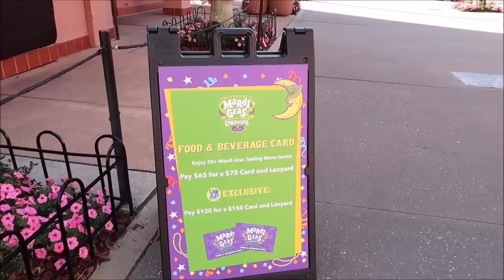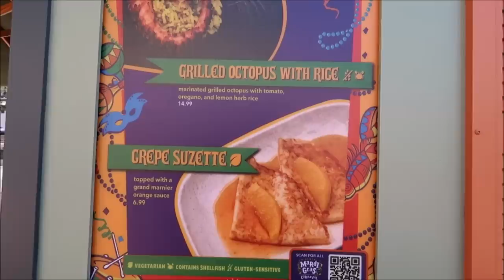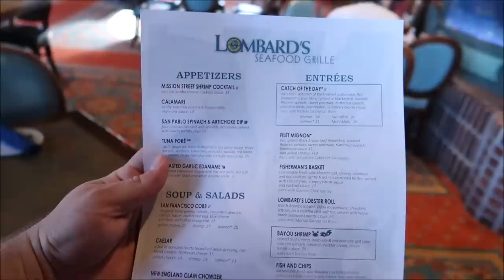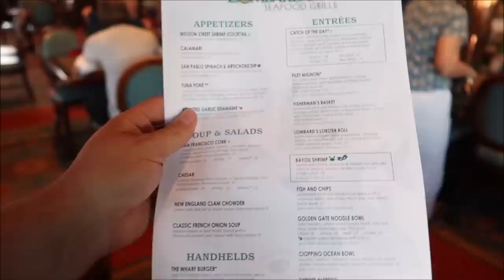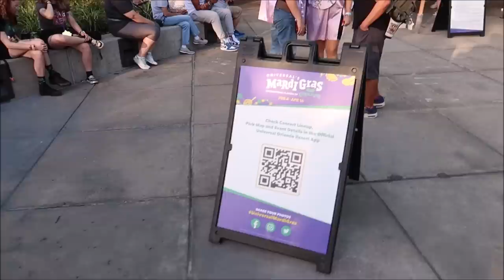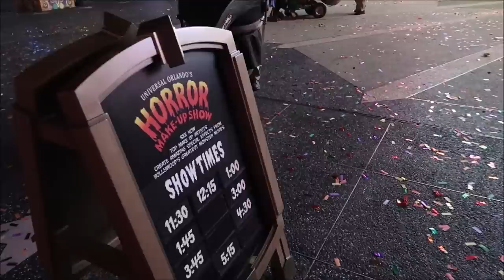Universal Studios Mardi Gras | I Was In The Parade Tossing Beads & NEW Food | Universal Florida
Universal’s Mardi Gras! We’re going beyond the bayou with an awesome party inspired by Carnaval celebrations from around the world. Watch a parade (on select nights) of spectacular floats. Sample flavors from the bayou to Brazil and beyond. Enjoy live music all around and concerts (on select nights), then go ahead and get your beads and your party on!

0:00 Intro
2:47 Beignets
5:28 Liege waffle
10:15 Lombards Float & Dine
14:02 Bayou Shrimp
17:41 Getting Dressed For The Floats
18:57 Throwing Beads
25:56 Yakamein

Name
H M Garza
Justin Carr
Brian Rutter
Shana Davidson
Elizabeth Qersdyn
Trish Lancey
dstein3211
Joyce Snair and Luc Vaillancourt
SwimOffWI
Chris Church
Alraihani Fam
Robert Bonomo
Jorden Whiffin
NiniLee
Kirsten Perez
Stephen Claiborne
Jeannette Mann
Nicole Vega
Vince Strazzabosco
The Zolls
Nicola Johns
Bryan Harris
Werner Family
The Campbells
Judy Casteel
Danielle Santos
Jill Keppeler
Laura Tancrelle
Rachel DeIeso
Rich and Donna Oney
Denise Livingston
Francine England
Logan Lannoo
Devon Culbreath
Danielle
Kate Viles
Jordan Richards
Karen Diaz
Amy Harmon
Sandy
Jennifer Smith
Laura Colebrook
Mindy Woon
Emma Forsythe
Chris Summers
Peggy Camacho
Dennis Glasberg
Sean Frawley (Monorail Central on YouTube)
LK
Kristi Hall
Colin & Lisa M
Lucy Bartholomew
Jenn Kopesky
Mary Barrette
Ames Ready
Chris and Libby
Jacqueline Kent
Sean P Moran
Travis Detrick
Mike & Margo Montgomery
John Almstead
Garrett & Tammy Hayes
Nakasato Family
David Forrest
Kisha D
Tricia Trotta
Terri Carter
Taylor Retherford
Neil Baker
Andreas Beer
Stephen Eliasson
Paul Frentz
Chloe
Greg Perrine
Nathan Parrish
Tray A.
Julie Lavalle
Angela Kulig
Matthias
Clinton Gentry
Melissa Flores
Henry & Paula LeBreux
Shona V
Howard Lieb
Natalie Ardisson
The Doody Family
Erik Dorr
Lori Quattrocchi
Michael Craft
mark mecca
Nicole Tieso
Tyler morrow
Rebecca campbell
Brian Schwenk
onetimeuser
Roberta Biallas
William Liley
Jacob Williams
Joan Cheng
Sally Slater
Pat Ames
Timo Wischnewski
Sharon and Mark Berman
Stephanie Seul
Deborah Ciresi
The Fords
Tanya Boots n' Pants
TheCubTech
KLares
Janetelise
Missy Theresa
Barry & Pam Murphy
Lisa Landry
Darren Neely
Kelli McCain
Gaynor Smith
Mick Purkiss
Jim Huggins
Randy Jamerson
Barry Wallace
Shelley VanRenselaar
Jeff M
Nicole Curtis
Gerald
Emily McCoy
Fran
CS
Mario Rossi
Julia Long
corvette19690
Meredith Leonard
Momma_Lisa1969
Martha Fletcher
Judy Salatino
Sandi Jerome
Ken Lachman
Aida Figueroa
April Napper
Andrew
Sean Rogers
Bryan Vacinek
Josh Rinehart
Kevin C
rachelldanielle
Bill Serratore
Daniel Brough
Jackie Gohl
Makaria Chthonic
Benjamin Haley
Kip G Meseck
Peter Mackey
Bob Hicks
Mike Ferrell
Darren
Jef
Steven Gray
Mackensey Kubina
Aimee & Ryan Ebner
Andrew Tait
Tobi Scaggs
Tim Komosa
James Aiken
Mary Gater
Ty Ty Bear
Jason Zak
Michael Wheeler
Keith and Pam Thomas
Frank Corey
Mellie Moo
Mandy Felix
MCW T-Bram
Jeff MacConnell
Shannon Blakely
Lisa Orr
Ed Chapman
Jacqueline Anzuini
Anne Bay
Annie Garrison
Richard & Kathi Baumgarten
Bill Byers
Robert Summers
nancy mccombs
Rita Lee
Susan Poynton
Brittany Karsten
Timothy McDonald Jr
Lisa walker
Sandi Wooley
Lisa Desilets
Kelly Gazzola
Shelley Powers-Pearson
wrenthekitty
Andrea Luttrell
Kelli
Sharon Langone
Michele Lardou
Maja Christensen
The Hakuna-Mock-tatas
James Steffenson
Emma Still
Alma Steinhilber
Melanie Watson
J L
Corinne
beelsberg
FlynnLives
Terry, Tina, James and Adam Moore
Shaun
DOM
Tonya Gust
Al Bob
Lauren Youngberg
Pam and Greg
Jackie Pillinger
Dan Hatfield
Elissa Schmidt
Liam and Polly Jordan-Martin
Jeff Renfrow
Andrew Singer
Karin Misdom
Andrew Frueh
Catherine&Chris
Marcie Lee
Stephanie Wheeler
Jonathan Wyman
Alexondra Lee
Ron Fox
Tracie Hess
Lee Taylor
Mark Iori & Cindi Gray
Rebecca Anderson
Jenny Walter
Ashley Short
Jon May
Sara Knight Henthorn
Lisa A
Jenni
Rona and Don Golfen
Heather Ludwig
Bobby Tyning
Sarah
The Williamson Family
Sherman_117
Ashley Whitaker
Stacie Webster
Patricia Jean
Joy Frye
Blake McAskill
Britt Graves
Chris and Kim Bond
Chris Yobb
Arthur Childs
Jessica Fox
The Zimmermans
Mike Wennmacher
Prinsez54
Bobby Preteau
Chad Jennings
Stacy Ludwig
ERNIE NOLTE
Mike Elliott
Tina Spicer
Mickey is My Spirit Animal
Edward Williams
Kayla Barnett
Kristi Mikle
Ann Kennedy
Jill Burns
Shane Hebert
Christine Beebe

Ian B
Beth C. Jones (Legally Disney )
Jesse Burrows
Tracey Armstrong
Mary Place